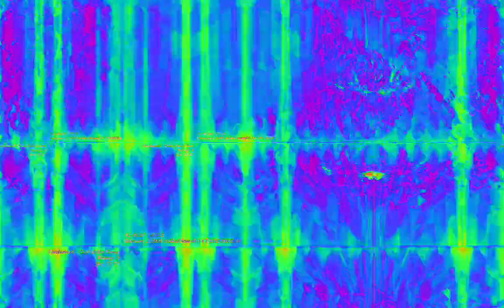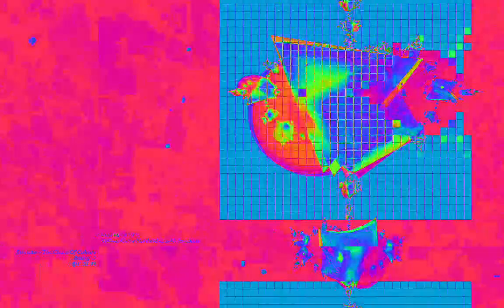Movie 23 02 09 23h05m33s 22:22 video mixes with new audio levels changing parameter settings